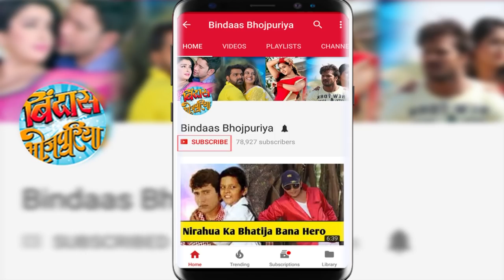Amrapali Dubey और Chintu कर रहे हैं शूटिंग देखिये मस्ती भरा इंटरव्यू | Bindaas Bhojpuriya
Watch Amrapali Dubey and Pradeep Pandey Chintu talking about their upcoming movie' Ya Ali Bajrangbali'.